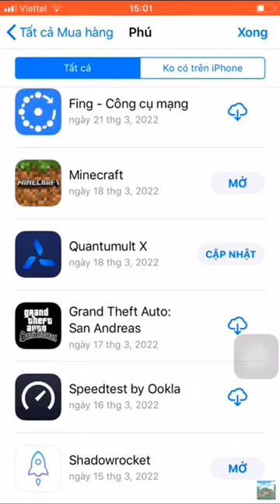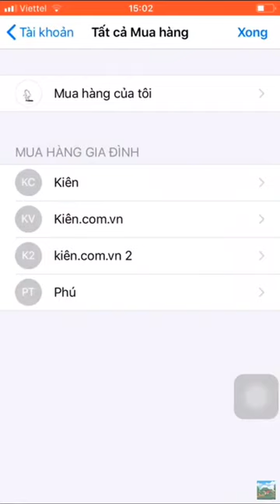id apple Minecraft free download